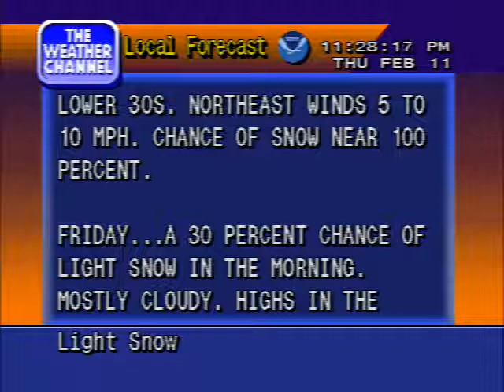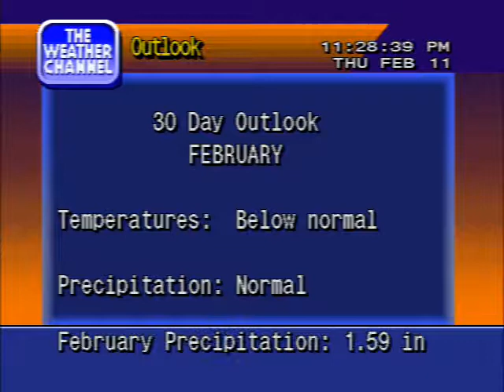Southern Snow Storm